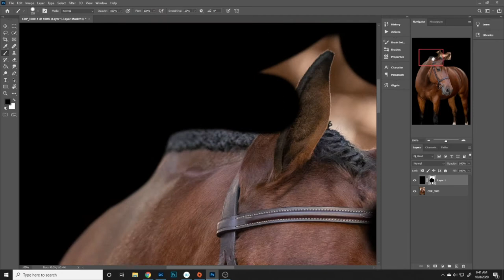Equine Black Background Speed Edit - Capo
Cortney Drake Photography Fine Art Speed Edit of Capo aka. Joey. Hunter/ Jumper Gelding at Encanto Valley Farm in Maple Valley, Washington.